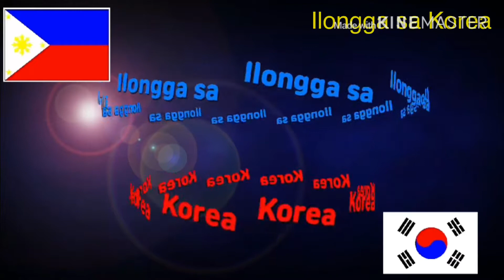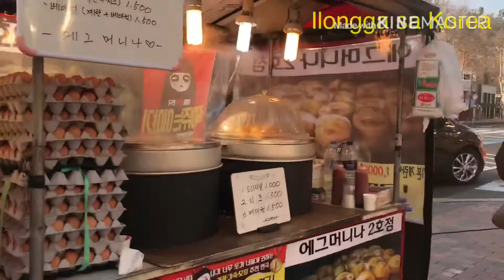#65 Little Manila at Hyewha Sana mapanood nyo to Kinukumusta kayo ni ate